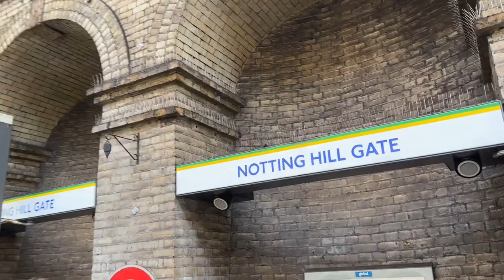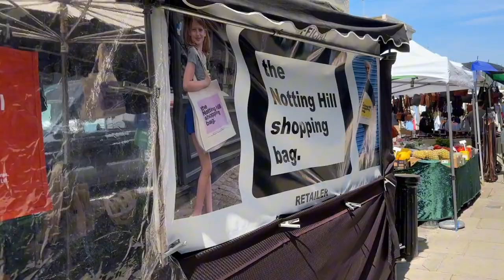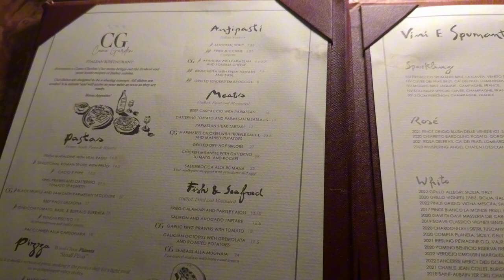Ich hab so Glück mit dem Wetter ☀️LONDON - DAY 4 🇬🇧 | davewave